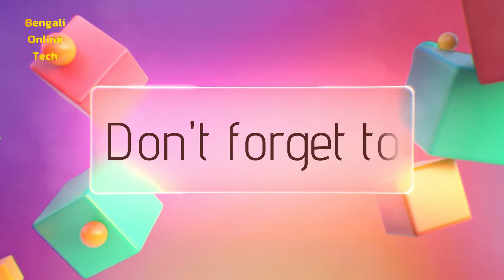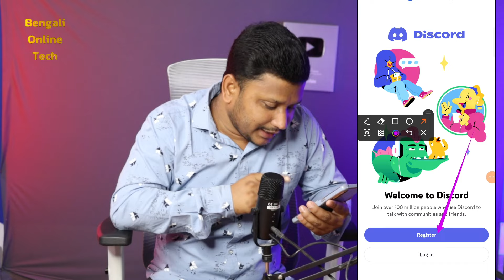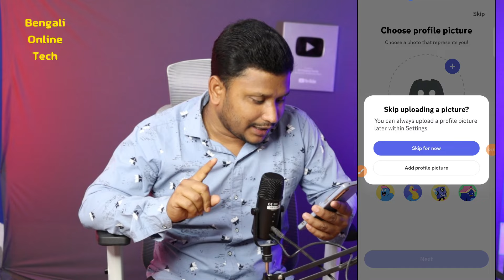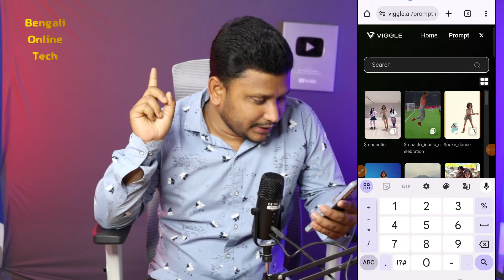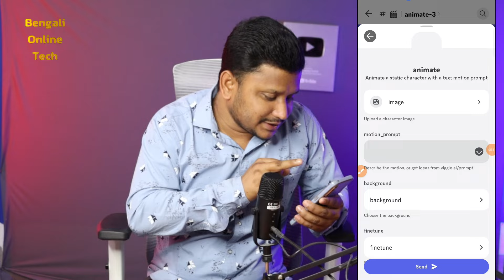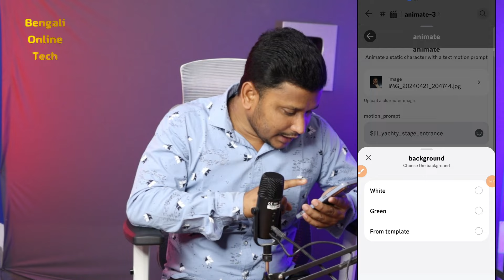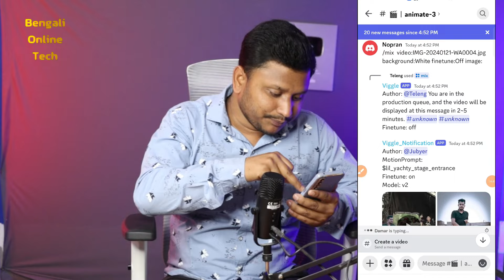Viral Ai Video Editing | Viggle Ai Trending Video Editing | Viral Meme Animate Video Editing Bangla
Learn how to edit viral ai video with discord app and viggle ai tool.

Visit to my channel: @BengaliOnlineTech

🖕এই পেজটি ফলো করে আপনি আমার সঙ্গে ম্যাসেজ করে কথা বলতে পারেন।

Your Query:
how to use very viggel ai tool
ai tool for video create
ai animation video with discord tutorial
viggle ai tutorial, motion capture
ai animation, viggle ai tutorial, viggle ai discord
text to video ai viggle tutorial
viggle ai tutorial bangla
viggle ai trending video editing
viral meme ai video editing
instagram viral ai video editing
viral ai video editing tutorial
viggle ai tutorial, ai tool for video create
viral ai video making tutorial

MY EQUIPMENTS:
Boya Mic
My Camera
Camera Tripod
Mobile Stand Holder
Ring Light

About this channel:
Hello friends, ami ei channel a bivinyo dhoroner online tutorial, video editing ebong youtube tips and trick video protidin upload kori, aapni jodi ei dhoroner aro notun notun video sobar aage dekhte chan tahole ekhoni channel'ti subscribe kore pasher bell batton e clik kore 'all notification' tite obosyoi click kore rakhben.